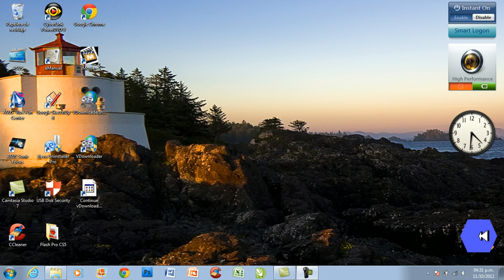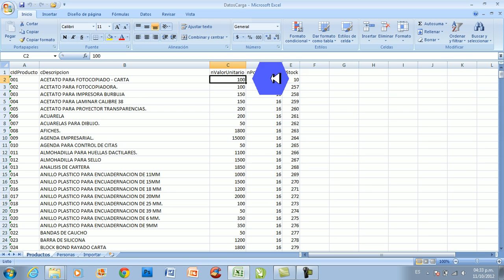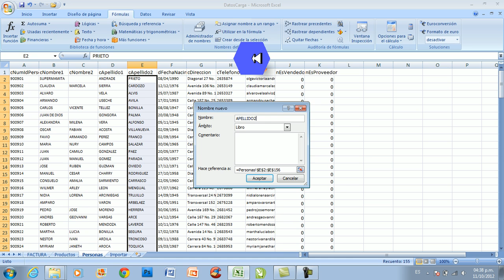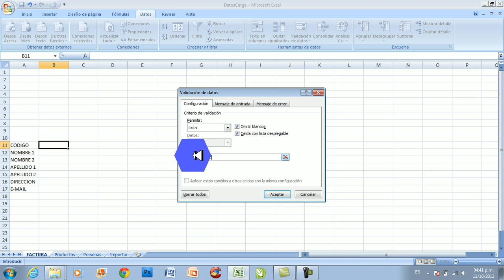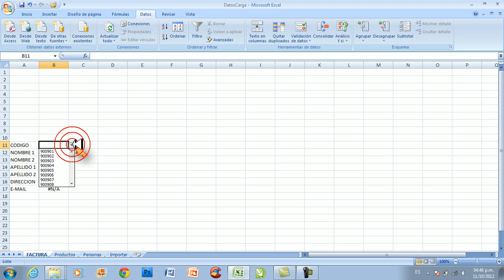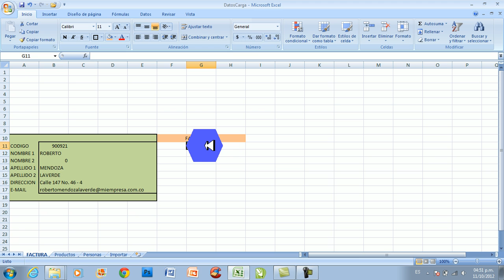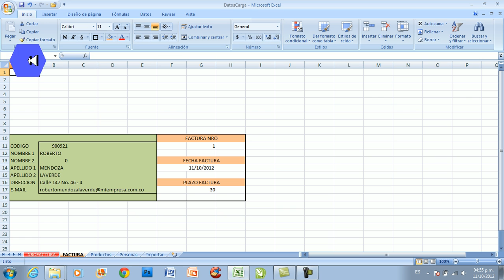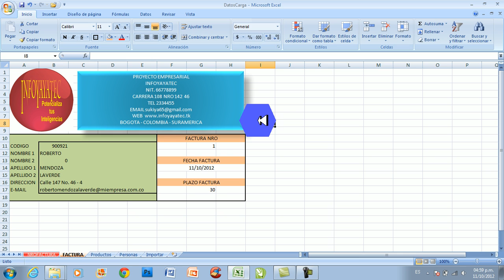Video Excel 2007 Ejercicio No 008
Creacion de una factura con archivo DatosCarga el cual lo puede descargar de la web portal de estudios informaticos web de asignaturas materia excel , nociones basica.